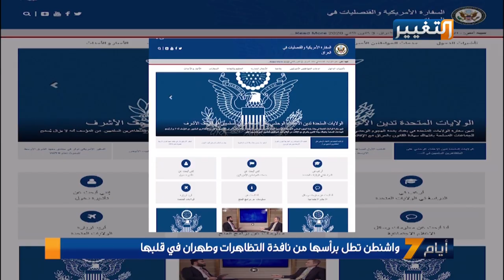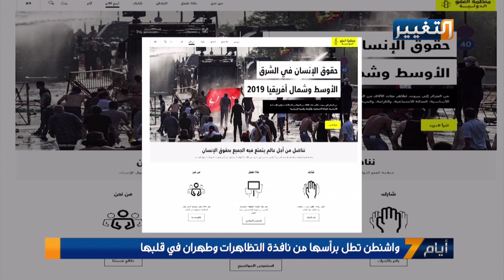من هو الأقوى أميركا أم إيران في العراق؟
قراءة لأحداث العراق في أسبوع بصحبة الكاتب والأكاديمي أحمد حميد